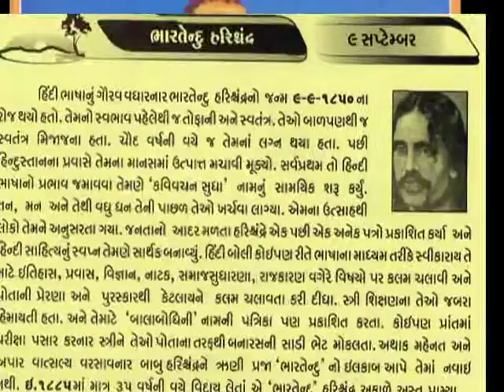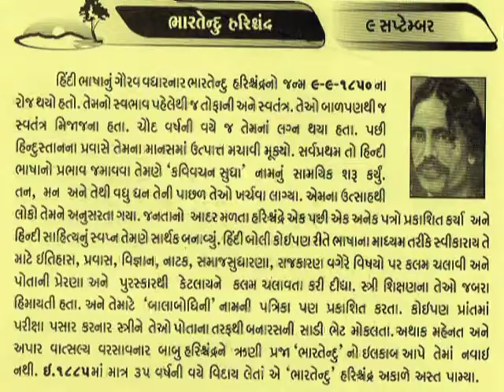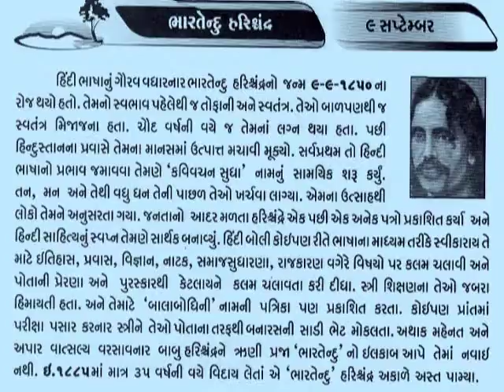9 September Bharatendu Harishchandraभारतेन्दु हरिश्चंद्र_આજનો દિનમહિમા@vasant teraiya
Bharatendu Harishchandra,he father of the modern Hindi literature and the Hindi theatre, was born in the Benares at 9th September in the year 1850. After serving a lot for the modern Hindi literature for 35 years, he died at 6th January in the year 1885. He was a recognized poet for his great works and renowned as one of the supreme Hindi writers, novelists and playwrights of the modern India. He was the master in the several languages like Bengali, Gujarati, Marathi, Marwari, Punjabi etc. It is considered that he had started composing poetry at his 5. He always tried to represent the India’s poverty, sufferings of the people, human need and dependency, cruel exploitation and the middle class conflictions through his great writings such as the journalism, several dramas, essays, poetry and short stories. He also sketches his thoughts for the development of the country. He has created new literature by focusing on the old literatures. He always wrote by his pen name, the Rasa.His great contribution towards the Hindi literature is through his immense writings in form of prose, poetry, journals, drama, translations, etc. He has worked as an editor in the variety of magazines such as the Kavi Vachan Sudha, Harishchandra Magazine and Patrika as well as Bal Vodhini. Through his editorship, his efforts were recognized very clearly to a great extent towards the development of the Hindi language. At that time he was bestowed with the title of ‘Bharatendu’ publically in the year 1880. People have given him a lot of respect by bestowing him with the title of ‘Bharatendu’._આજનો દિનમહિમા-માનવપુષ્પોની મહેક-